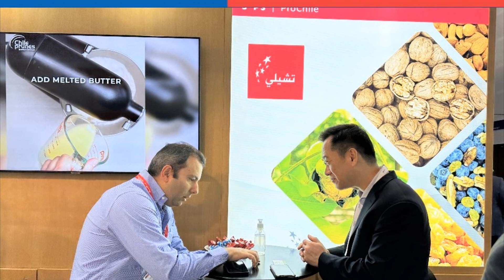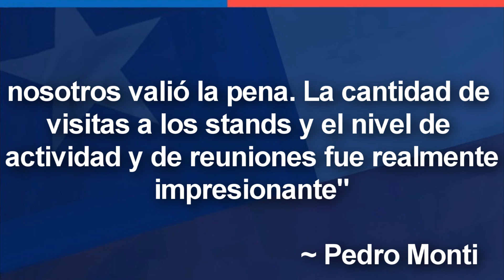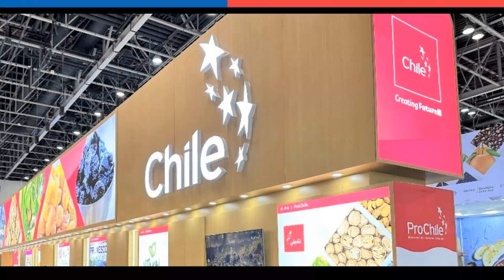Frutos Chilenos CONQUISTAN Dubai 🇨🇱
🔴 ORGULLOSAMENTE CHILENO🔴

~ Alfredomatta